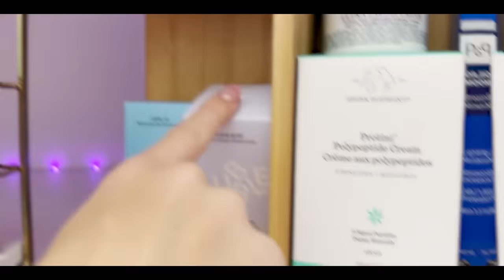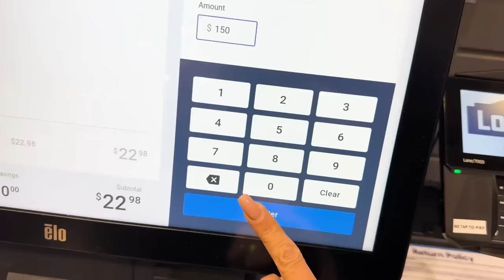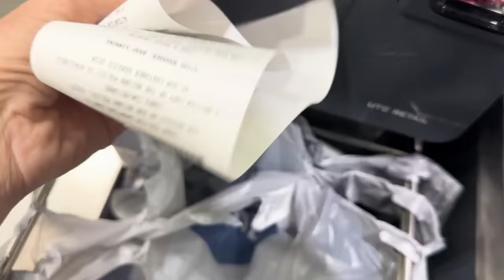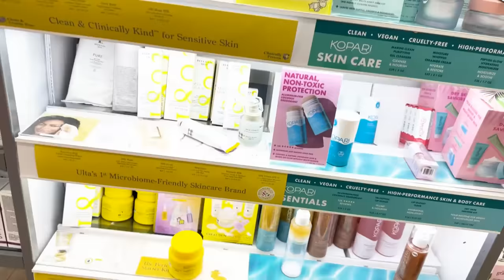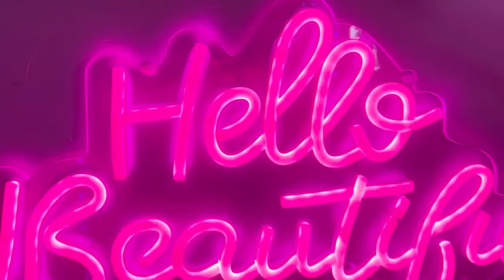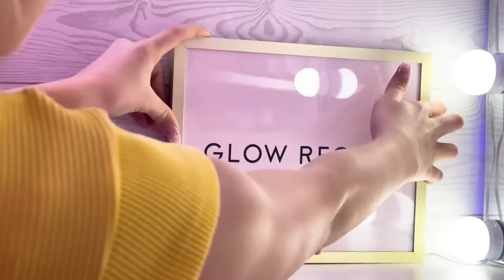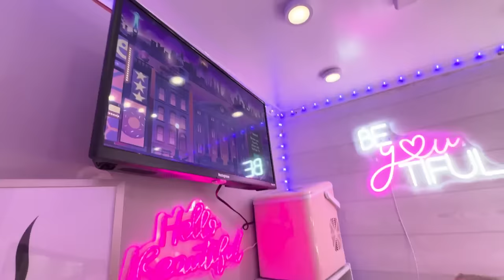I Built a SECRET MAKEUP ROOM to HiDE From MY OLDER SiSTER!💄💋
My Daughter PRESLEE Built a SECRET ROOM to HIDE from her OLDER SiSTER! She is going to hide all of her Skincare & Makeup Sephora haul from PaisLee! I Built a SECRET MAKEUP ROOM to HiDE From MY SiSTER!💄💋 To see how it All started!!

This is because @JUSTKASS did this! i BOUGHT My SiSTER'S THEiR ENTiRE DREAM SEPHORA ORDERS! *i'M BROKE*
I Built a SECRET ROOM to Hide From My Dad!
I Built a Secret Gaming Room to Hide From My Sister!
I Built a SECRET ROOM to Hide From My Siblings!

MOM- Tiffany
DAD- Benji
OUR KIDS: